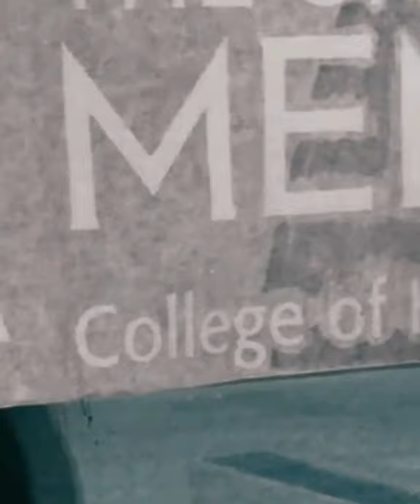Welcome to the College of Health Sciences!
The University of Memphis School of Health Studies transitioned to the College of Health Sciences on July 1, 2020.